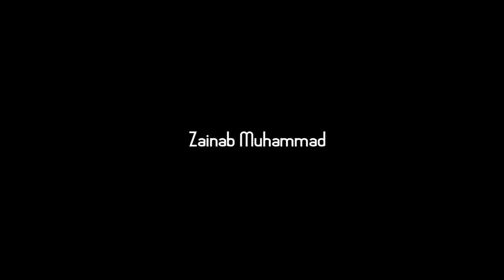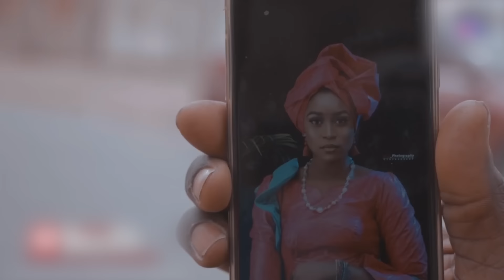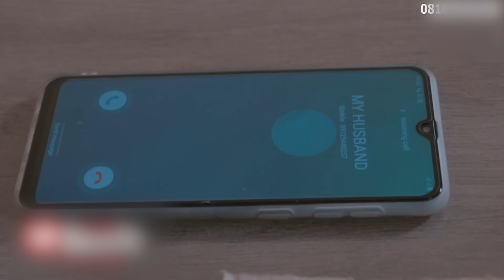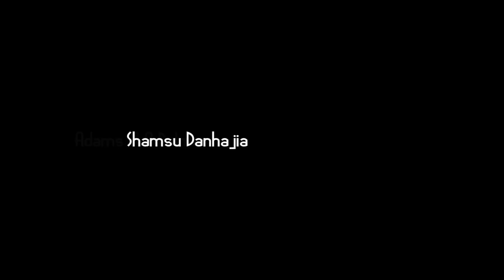WATA WUTA FINAL EPISODE FULL HD